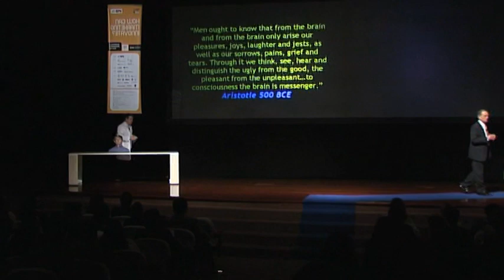David Lewis - Neuromarketing - QSP Summit 08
Neuromarketing - O que é, como funciona e quais os resultados.
Breve apresentação e a aplicação das recentes descobertas da neurociência no desenvolvimento de novas abordagens comerciais.
As técnicas aplicadas no neuromarketing: as suas potencialidades e problemas.
Será possível, realmente, ler a mente do consumidor?
A identificação do "botão de compra" na mente.
A neurociência e as ferramentas tradicionais do Marketing.
Como é que o neuromarketing alterou a face do marketing para sempre.
Demonstração prática.